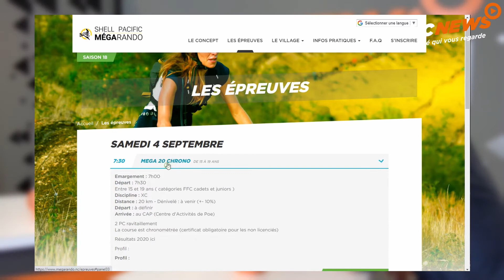Éric Bertin nous parle de la Shell Pacific Mégarando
C'est l'un des grands rendez-vous sportif du calendrier local et un évènement immanquable pour les fanas de la pédale. La Shell Pacific Mégarando se déroulera le week-end du 4 et 5 septembre à Déva. Éric Bertin, coordonateur général, était invité sur notre plateau pour nous parler de cette 18e saison, dont les inscriptions s'arrêtent ce dimanche.